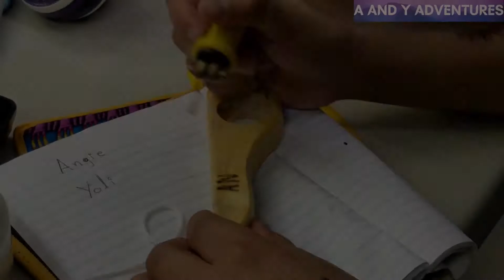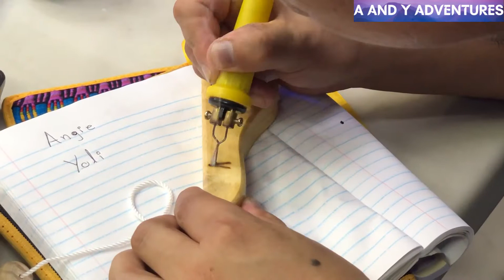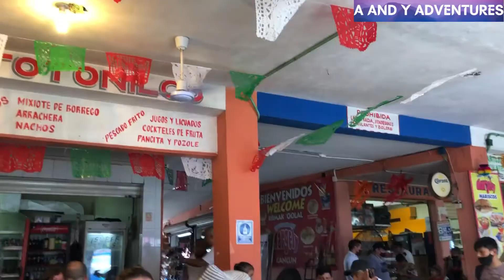28 Market Cancun walk through 2021 | 28 Mercado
Handicrafts, Silver jewelry , Souvenirs ,Tours and enjoy a local meal.